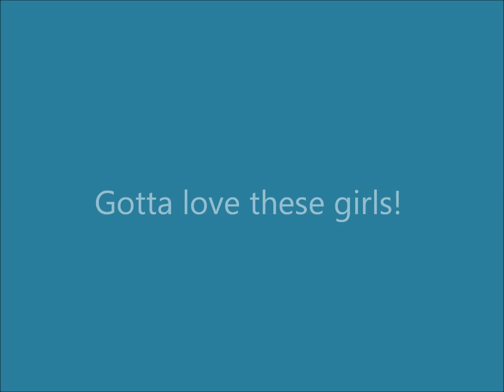Ember and Cedar-- Alphabet Drills- "Y"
A short video of my girls practicing today. They did a good job!